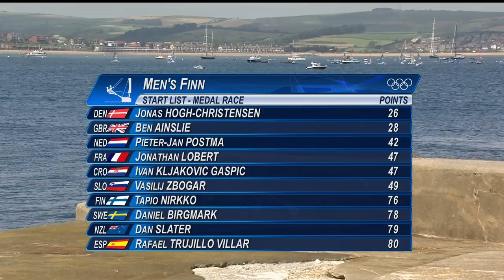Sailing Finn Men Medal Race Full Replay | London 2012 Olympics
Sailing Finn Men Medal Race Full Replay from Weymouth and Portland at the London 2012 Olympic Games. -- 5 August 2012

Sailing was first contested as an Olympic sport at the 1900 Paris Games. Since then, the classes of boats allowed to compete have continually evolved to reflect advances in yacht design and technology. Equipment advances over the past 20 years have created a trend towards smaller and lighter craft, placing ever greater demands on both the athletic and technical capacities of the sailors.